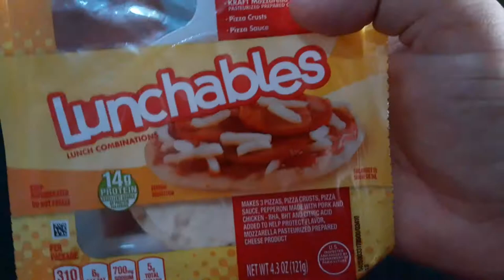Little pizzas that fits in your pocket Italian tyson atrain